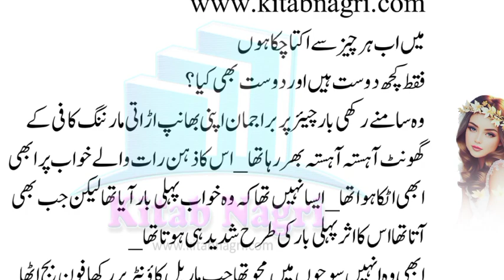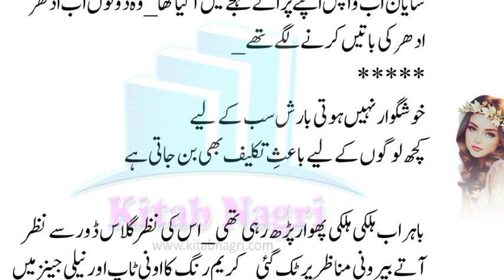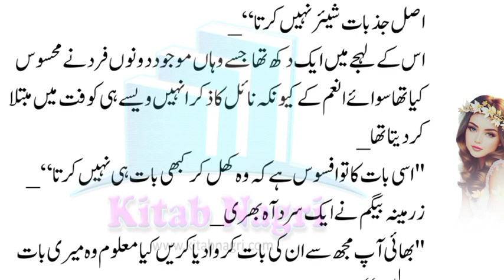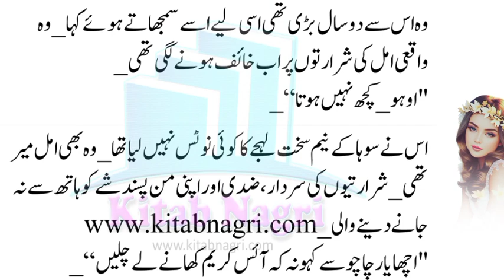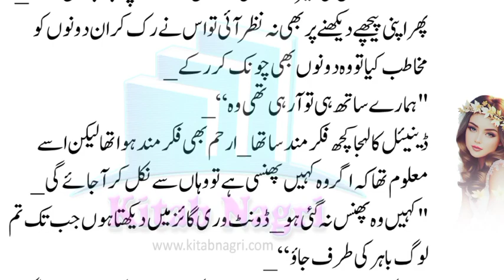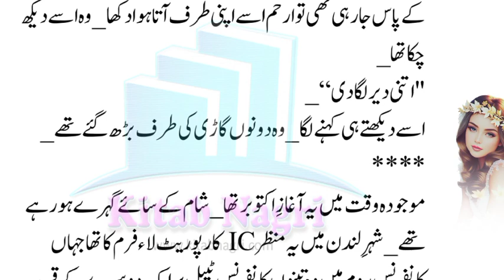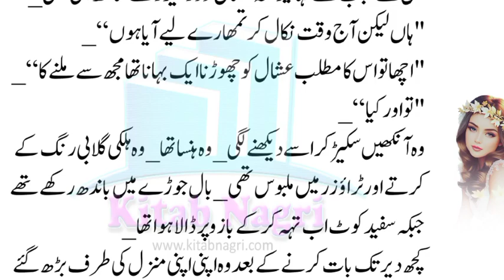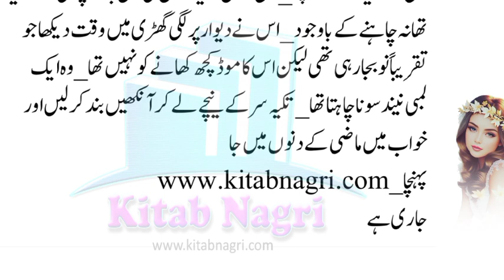MooN Child | romantic love story | urdu story | Episode 4 Urdu/Hindi - Kitab Nagri